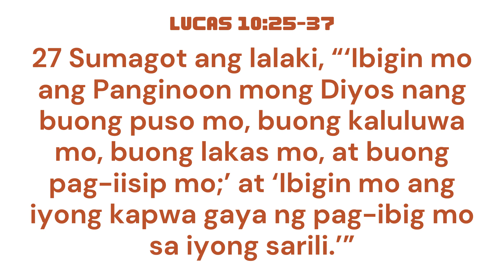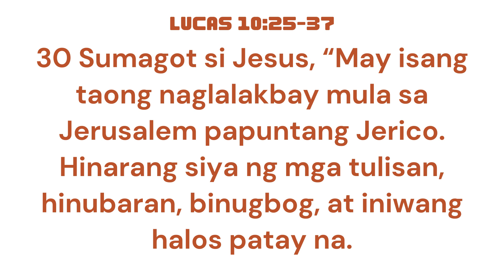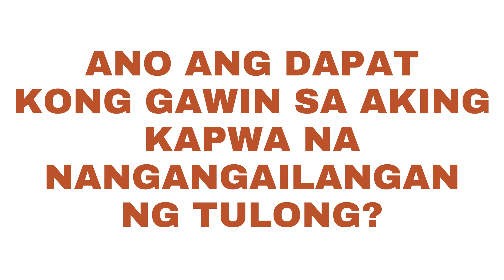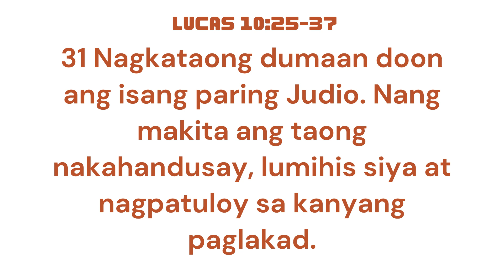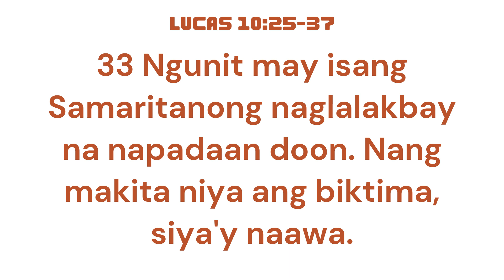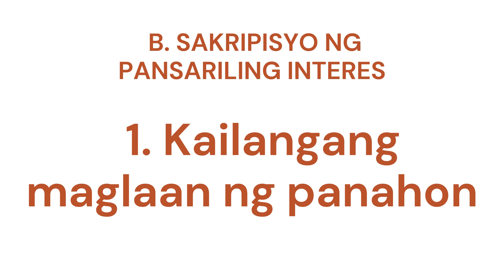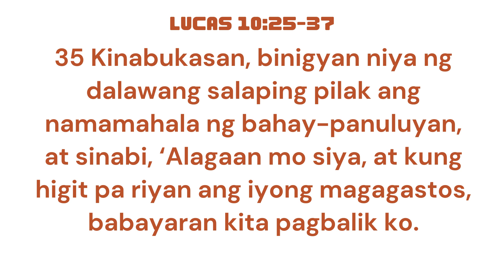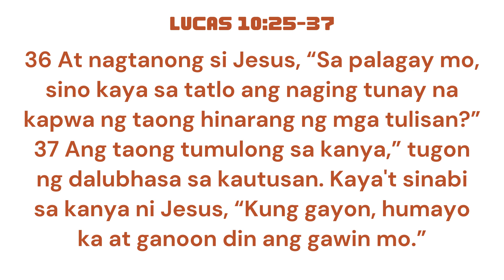𝗝𝗦𝗢𝗦 𝗗𝗘𝗩𝗢𝗧𝗜𝗢𝗡𝗔𝗟: 𝗦𝗜𝗡𝗢 𝗔𝗡𝗚 𝗔𝗞𝗜𝗡𝗚 𝗞𝗔𝗣𝗪𝗔?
𝐉𝐒𝐎𝐒𝐂𝐂 𝐏𝐫𝐚𝐲𝐞𝐫 𝐌𝐞𝐞𝐭𝐢𝐧𝐠 𝐃𝐞𝐯𝐨𝐭𝐢𝐨𝐧𝐚𝐥𝐬
October 9, 2024
𝗦𝗜𝗡𝗢 𝗔𝗡𝗚 𝗔𝗞𝗜𝗡𝗚 𝗞𝗔𝗣𝗪𝗔?
Exhorted by Ptr. Ronald Bolesa Jr.
Main Verse: Lucas 10:25-37

𝗜. 𝗦𝗶𝗻𝗼 𝗻𝗴𝗮 𝗯𝗮 𝗮𝗻𝗴 𝗮𝗸𝗶𝗻𝗴 𝗸𝗮𝗽𝘄𝗮?
    A. Ang taong nangangailangan ng tulong.

𝗜𝗜. 𝗔𝗻𝗼 𝗮𝗻𝗴 𝗱𝗮𝗽𝗮𝘁 𝗸𝗼𝗻𝗴 𝗴𝗮𝘄𝗶𝗻 𝘀𝗮 𝗮𝗸𝗶𝗻𝗴 𝗸𝗮𝗽𝘄𝗮 𝗻𝗮 𝗻𝗮𝗻𝗴𝗮𝗻𝗴𝗮𝗶𝗹𝗮𝗻𝗴𝗮𝗻 𝗻𝗴 𝘁𝘂𝗹𝗼𝗻𝗴?
   A. Maging katulad ng pari
   B. Maging katulad ng levita
   C. Maging katulad ng samaritano

𝗜𝗜𝗜. 𝗠𝗴𝗮 𝗱𝗮𝗽𝗮𝘁 𝗸𝗼𝗻𝗴 𝘁𝗮𝗴𝗹𝗮𝘆𝗶𝗻 𝘂𝗽𝗮𝗻𝗴 𝗺𝗮𝗸𝗮𝘁𝘂𝗹𝗼𝗻𝗴?
   A. Motibasyon mula sa udyok ng awa
   B. Sakripisyo ng pansariling interes
      1. Kailangang maglaan ng panahon
      2. Kailangang maglabas ng pananalapi

𝗖𝗢𝗡𝗖𝗟𝗨𝗦𝗜𝗢𝗡
Ang pagtulong ay mas dapat na makita sa ating mga Cristiano.